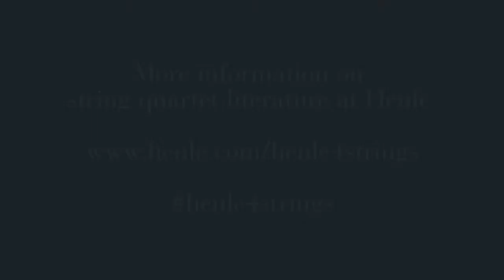Henle4Strings - Amber Quartet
On 19 June, 2022, the audience in Beijing’s Forbidden City Concert Hall has been deeply impressed and touched by Mendelssohn’s music, performed by the Chinese Amber Quartet. During the concert talk, Yichen Yang mentioned that studying op. 13 with the Henle Urtext edition, they found out that its theme was actually taken from op. 9, which helped them to structure their concert as they also included an own adaptation of this piece into the program. G. Henle Publishers is happy to have sponsored this concert and therefore to be part of this sincere and successful event of high quality and outstanding feedback.